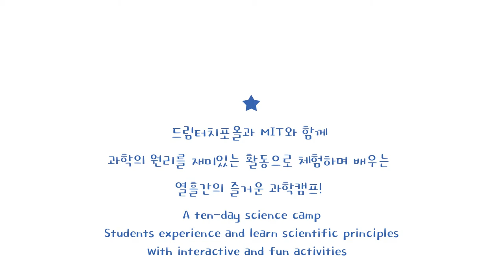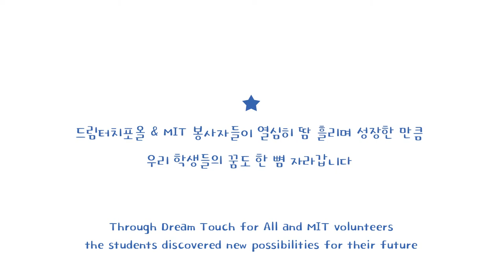How MIT Students Teach STEM in Korea | MISTI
Rachel Reed (’16, MechEng), David Sessoms (’15, EECS), Sami Alsheikh (’16, EECS), Feyza Haskaraman (’16, MechEng), and the students they taught talk about their experiences in MIT-Korea’s Global Teaching Labs, run in partnership with Korean educational non-profit Dream Touch For All.